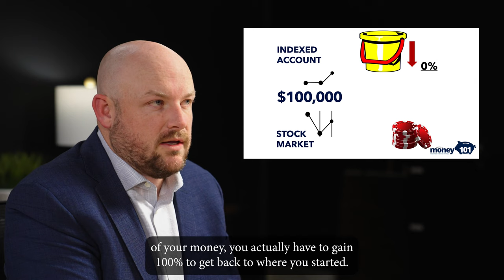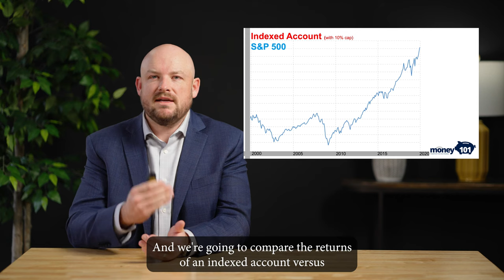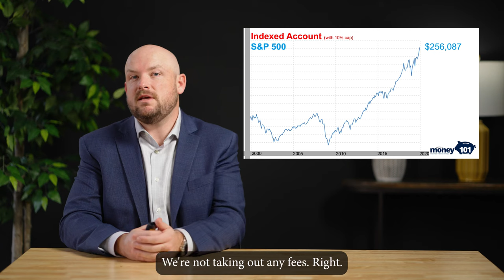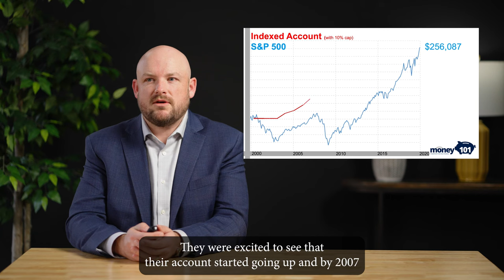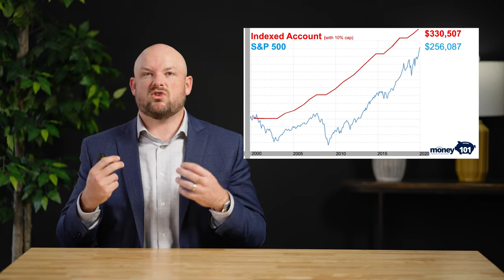How does investing into an Index Account Work?